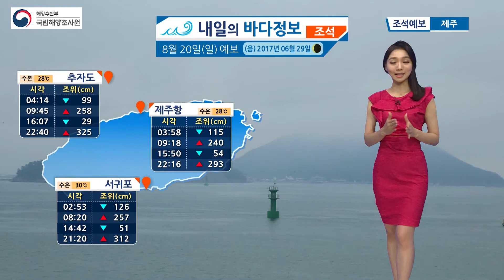[내일의 바다정보] 8월 20일 당분간 서해상을 중심으로 해무 주의 / 해양예보 On바다